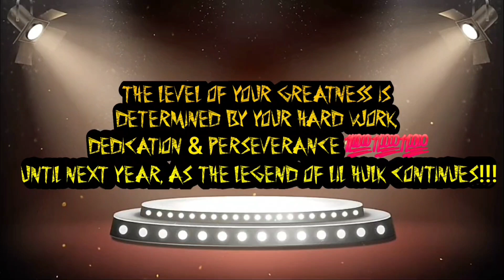Lil HULK'z 🏈 TD HLz (2023)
(PSC-PO R.1, 2023)
Florida's #2 Leading Rusher